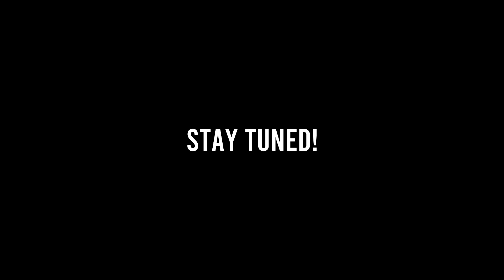Sperasoft Sailing Trip 2019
Sailing trip across Greek Islands - why not?
Sperasoft team has not only strong professional traits but personal also. We are very friendly and don't afraid of any challenges.
Skipper Alexey Bezgodov (Lead Rendering Developer) built up the crew which consisted of his colleagues in Sperasoft. They made their way among islands in Saronic Gulf for six days and visited Moni, Poros, Hydra, Dokos and Ermioni.
They got a lot of amazing impressions and now they want to share it with you.
Let's enjoy the wonderful views!